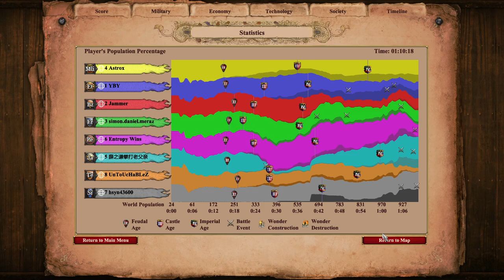Nice Reboom From Cyan | Age of Empires 2